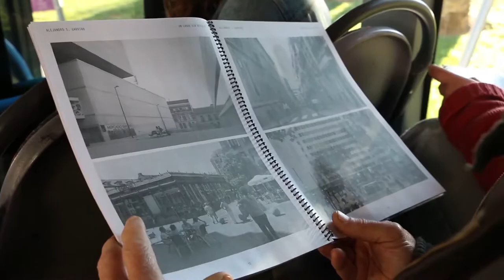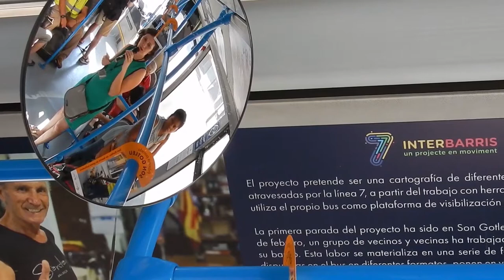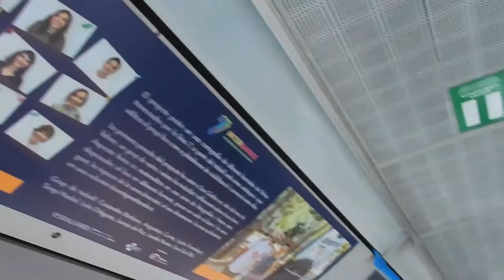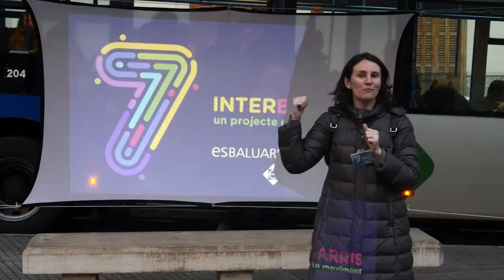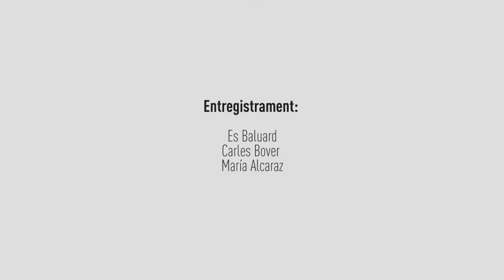De la barriada a la urbanització | Projecte Interbarris 2018-19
Coneixen les persones que van en el bus, els barris que transiten?

I si el bus fos un nexe i servís de dispositiu per tal d’informar-nos de la ciutat on vivim i per  experimentar nous processos i coneixements en els temps de desplaçament?

I si hi trobàssim durant el recorregut unes eines que servissin per apropar-nos no tan sols a la ciutat en sí, sinó també a d’altres persones que també empren el mateix mitjà?

Amb aquests plantejaments inicials el 2018 vàrem posar en marxa un projecte experimental en moviment i a llarg termini en col·laboració amb l’EMT (Empresa de Transports Municipals de Palma). Es tractava d’un projecte interbarris a Palma que partia de la línia de bus número 7 que els connecta. Es va escollir aquesta línia de bus, ja que el museu es situa en el centre del seu recorregut i aquesta transcorre per zones molt diverses i contrastades tant a nivell urbanístic com poblacional de la ciutat.

El projecte pretén ser una cartografia de diferents barriades de Palma travessades per la línia 7 a partir del treball amb eines artístiques i que utilitza el propi bus com a plataforma de visibilització i connexió entre elles.

Primera fase: Son Gotleu, febrer – juny 2018

La primera parada del projecte va ser a Son Gotleu on un grup de veïns i veïnes va treballar i reflexionar sobre el seu barri. Aquesta feina es materialitzà en una sèrie de fotografies i frases que, disposades al bus en diferents formats, posaven en valor el barri i la seva gent, la riquesa de la seva diversitat, el seu dinamisme i la seva solidaritat, en una voluntat desestigmatitzadora.

En aquesta fase del projecte es va comptar amb la participació del fotògraf Alejandro S. Garrido.

Grup de treball Son Gotleu: Casandra Barbero, Carles Bover, Angustias Cortés, Lydia Funmilayo, Sergi Nadal, Lola Ortigosa, Juanjo de Paz, Josefa Perete, Son Gotl@b.

Segona fase: Son Dameto / Son Espanyolet, novembre 2018 – març 2019

El recorregut ens han portat als barris de Son Dameto i Son Espanyolet on un grup de veïns i veïnes ha treballat i reflexionat sobre el seus barris. Aquesta feina s’ha materialitzat en una sèrie de fotografies i audiovisuals amb la intenció de donar visibilitat a aquests barris no sempre presents en l’imaginari dels veïns de Palma.

En aquesta fase del projecte s’ha comptat amb la participació de l’artista María Alcaraz. La visibilització del projecte tindrà lloc el 21 de març a diferents parades de la línia 7 de l’EMT i dins el propi autobús. Punt trobada: c/ Barrera, 15, a les 19.00h.

Grup de treball Son Dameto: Mercedes Albertí, Mari Carmen Bernal, Miquel Bestard, Xisco Bonnín, Magdalena López, Esperanza Oliver, Juana Ripoll, Fina Riera, Antonio Rodriguez, Bienvenida Salom, Rosa Sánchez.

Grup de treball Son Espanyolet: Araceli Almagro, Felipe Amengual, Petronila Garcés, Marga García, Toni Fernández, Javier Palmer.